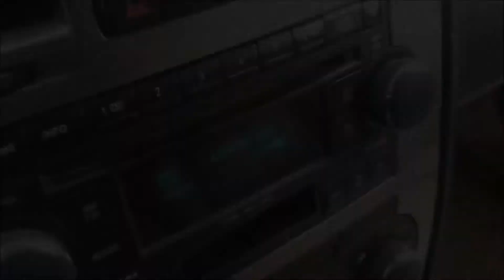About Subaru People.. | Chilling Out With The Crew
Another chilling out with the crew video!
Not a whole ton of stuff going on here, but if you were bored and wanted to watch something silly.. Well, hereyago!
Jacob might hold hands with someone for the first time ever, someone tries to skitch by holding onto an STI's wing, and two of my friends tell us what they think about the Subaru people.